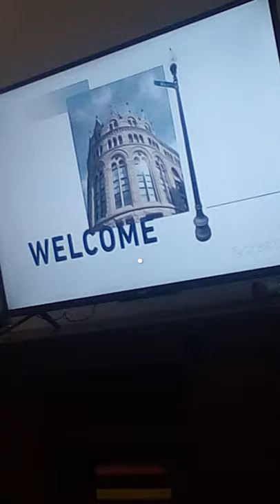Create TV Program Break GPB 2022